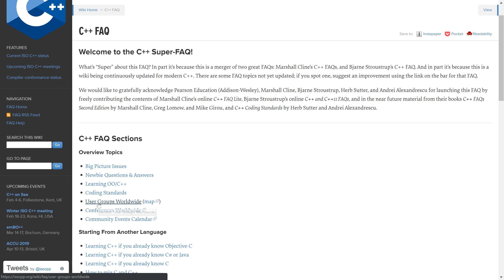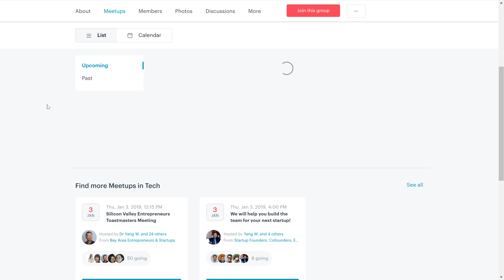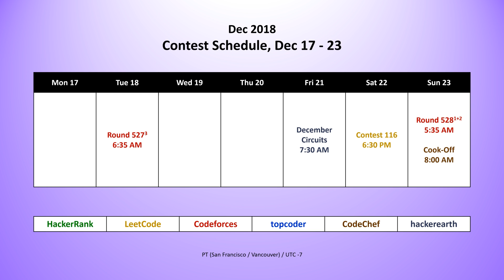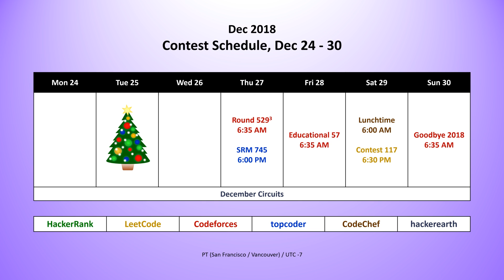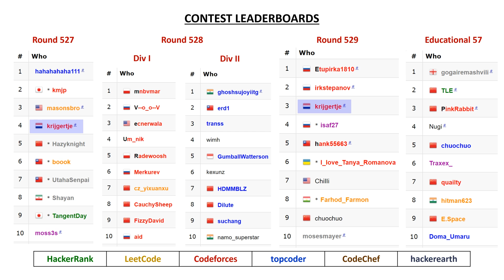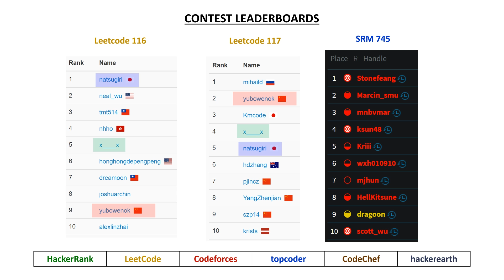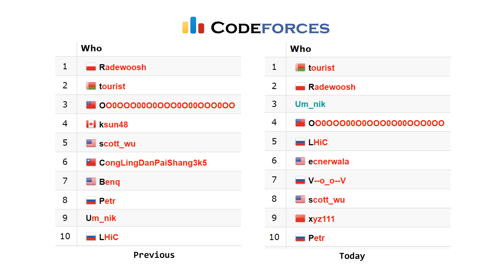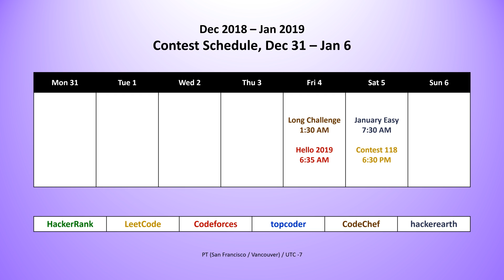code_report::episode_48 ()